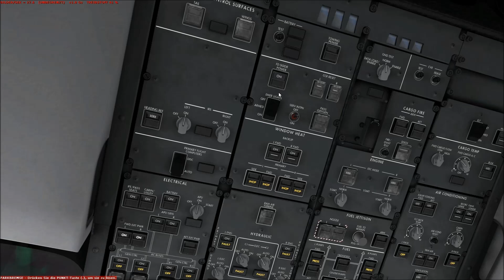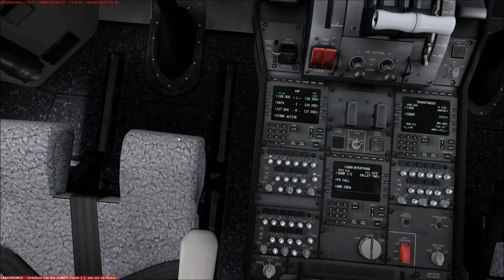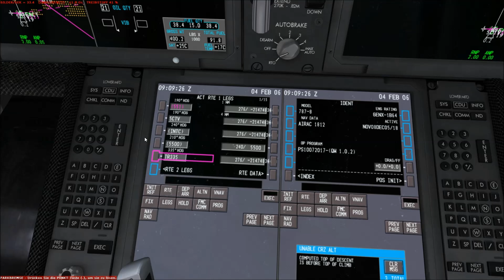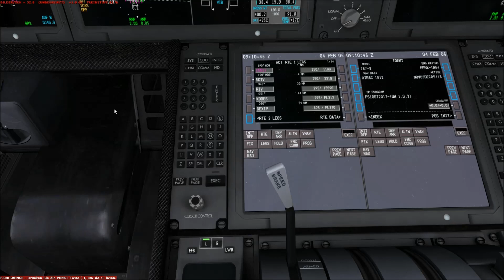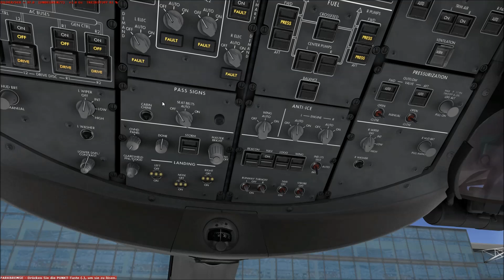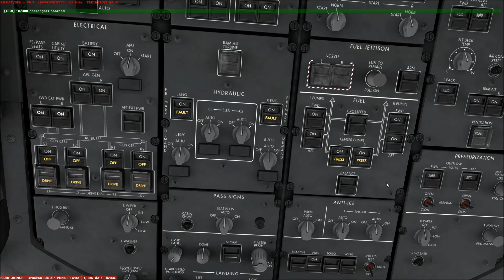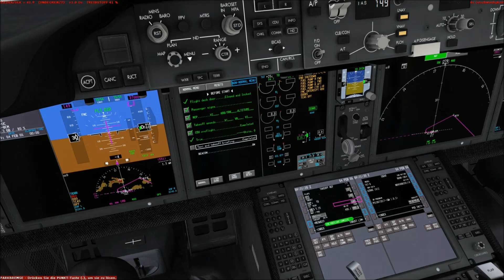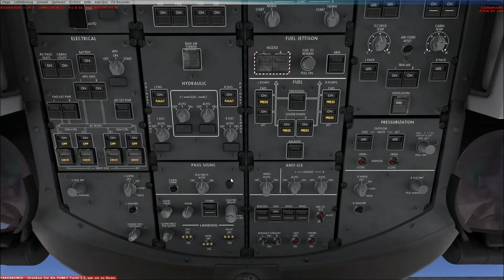Microsoft Flight Simulator X Teil 1003 Kapstadt - Doha | Qatar Boeing 787 | Liongamer1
Heute fliegen wir mit einem Boeing 787-8 Dreamliner von Qatar Airways. Wir starten auf dem Flughafen Kapstadt (FACT) und fliegen zum Flughafen Doha (OTHH).

Addons:
• REX Essential PLUS with OverDrive
• GSX
• Active Sky Next
• Ezdok Camera
• Ground Environment X
• Ultimate Terrain X
• FSDG - Kapstadt
• Taxi2Gate Hamad Intl. Airport
• QualityWings 787